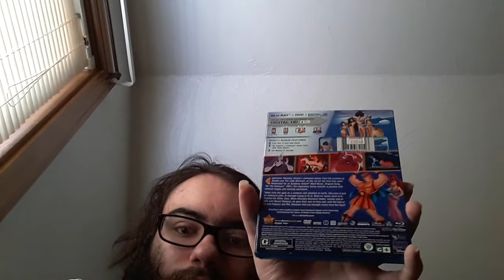D.V.D. Episode 18: Hercules 2014 Blu-Ray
I won't say I'm in love with my collection.